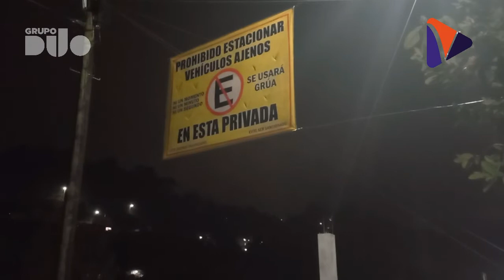Respeto a zonas de no estacionamiento piden habitantes de texpilco a usuarios del complejo.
Vialidad municipal de Zacapoaxtla y habitantes de Texpilco trabajarán para que exista mayor fluides y respeto a entradas y salidas de sus viviendas.